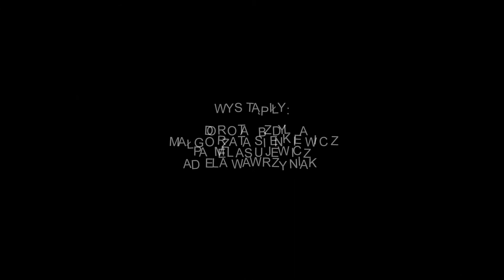Czyściec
Slajdy ze spektaklu Teatru Kątem z Dzierżoniowa, teksty zespołu, reżyseria: Grzegorz Stawiak.